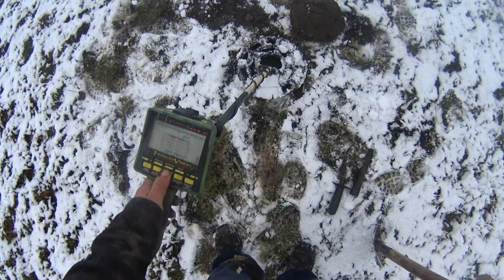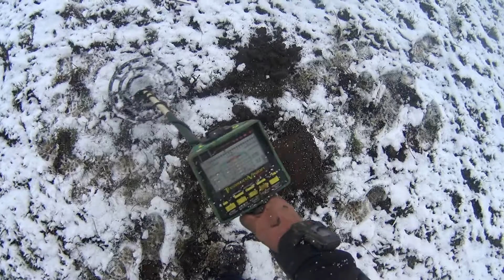Kurzes Schneesondeln & Kelchdeckel Restauration Teil 4 ... Film29